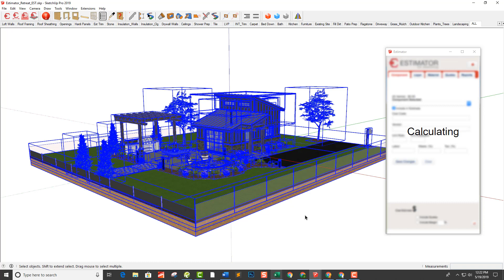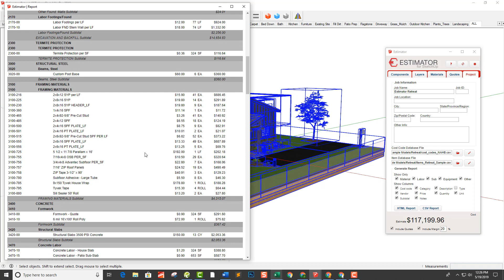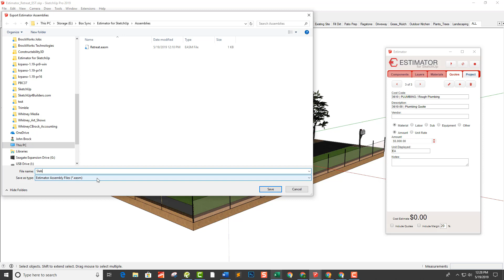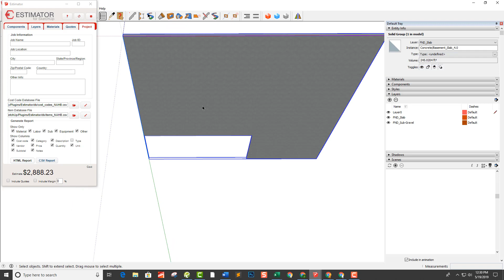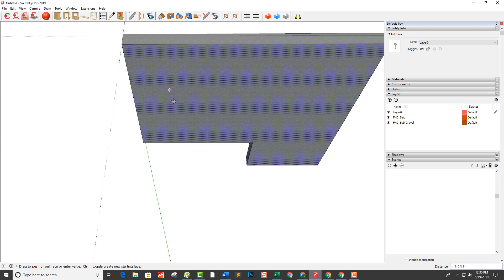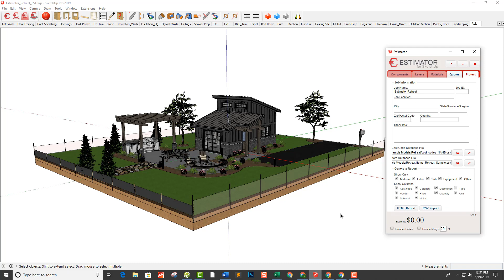Estimator Demo Model Part 6: The Summary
In Part 6 of our video tutorial series, we summarize the final estimate for the Estimator Demo Model, including generating reports.